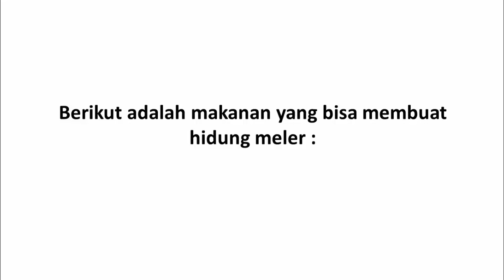Makanan yang Bisa Membuat Hidung Meler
Makanan tertentu bisa membuat produksi ingusmu meningkat sehingga sebaiknya dihindari ketika sedang pilek. Berikut adalah makanan yang bisa membuat hidung meler.

Chapter:
0:00 Hidung berair
0:42 Makanan 1
0:57 Makanan 2
1:14 Makanan 3
1:29 Makanan 4
1:45 Makanan 5